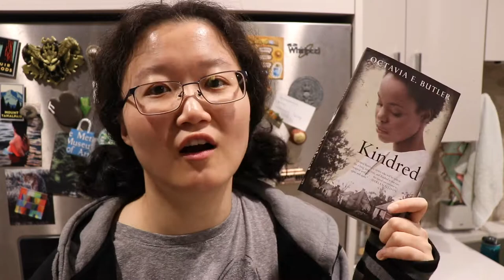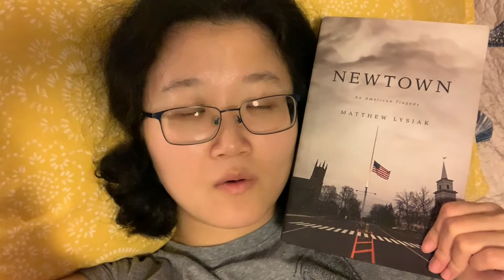Cosy Reading Night Vlog - Christmas Edition 2018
Hi friends, if you participated in Cosyreadingnight , I hope you had a wonderful time! I, appeartly got too comfortable so I was super sleepy when it ends haha, hope you enjoy this vlog! Also, open here for【Table of Contents】↓↓↓

◉ Check out my blog post that goes along with this video

◉ Books Mentioned:
→ The Faster I Walk, The Smaller I Am by Kjersti Annesdatter Skomsvold, Kerri A. Pierce (Translator)